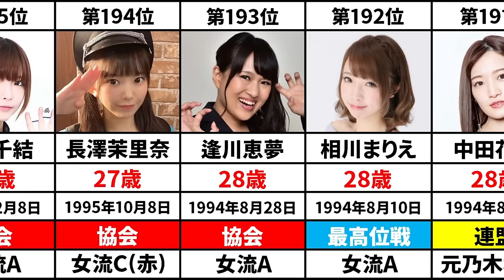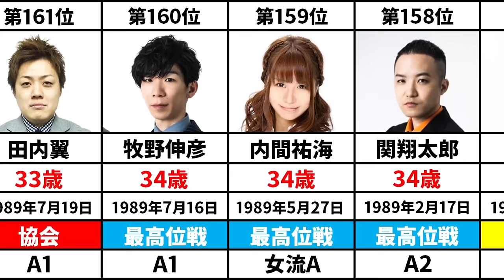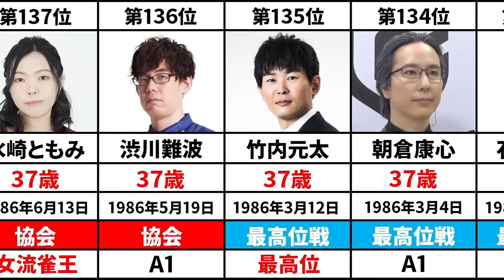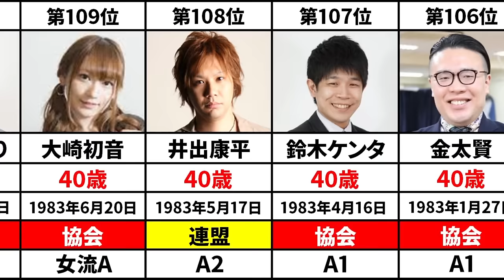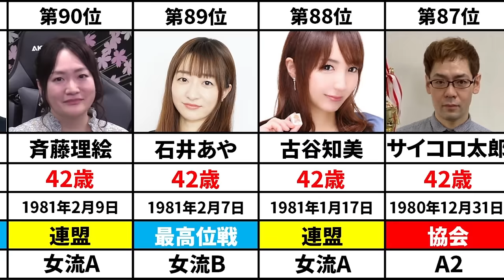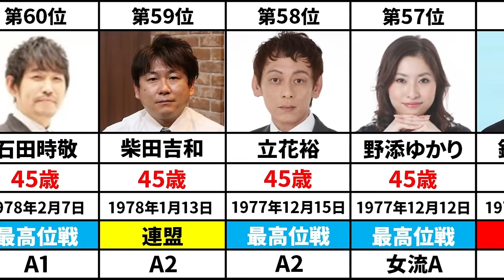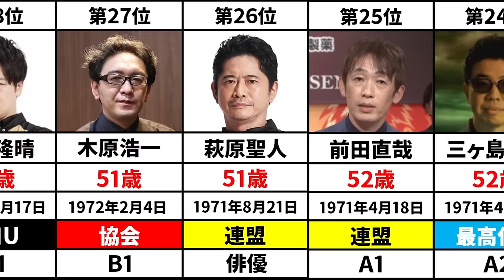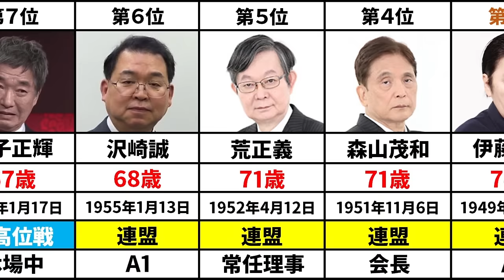【総勢200名】麻雀プロ年齢ランキング！【プロ雀士/Mリーガー】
麻雀プロ総勢200名の年齢ランキングを作りました！
主要5団体で生年月日が公開されている選手のみを対象としています。

▼参考文献
麻雀プロ全選手名鑑2023：近代麻雀編集部(著)

▼出演者一覧
日本プロ麻雀連盟：
最高位戦日本プロ麻雀協会：
日本プロ麻雀協会：
麻将連合：
忍田幸夫、むく大樹、小林剛、井出洋介
RMU：
楢原和人、仲川翔、河野高志、谷井茂文、多井隆晴、阿部孝則、藤中慎一郎、白田みお、松ヶ瀬隆弥、小沼翔、山本ひかる